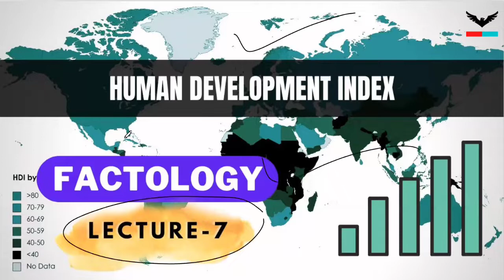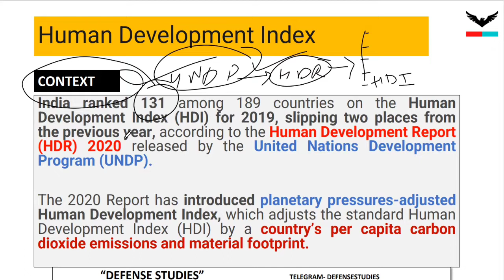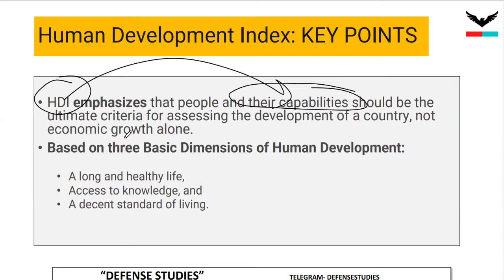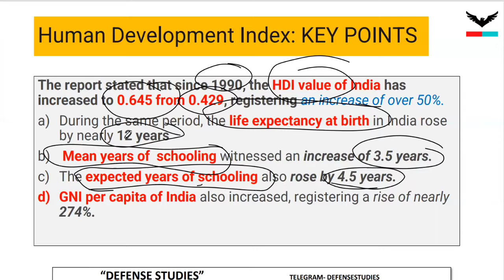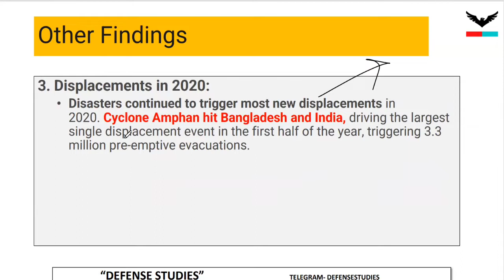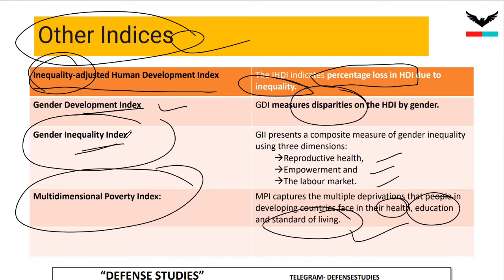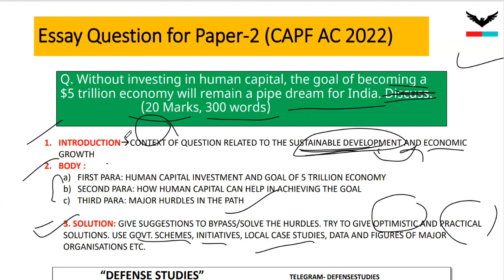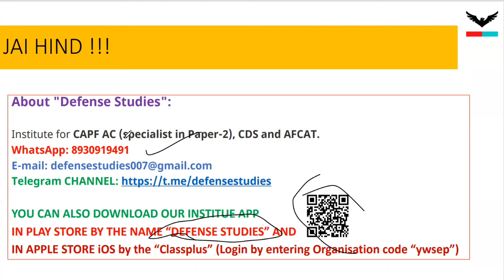Lec-7 || Human Development Index : HDI || Factology || CAPF AC 2022 STRATEGY || PAPER 2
Factology for HUMAN DEVELOPMENT INDEX HDI :

India ranked 131 among 189 countries on the Human Development Index (HDI) for 2019, slipping two places from the previous year, according to the Human Development Report (HDR) 2020 released by the United Nations Development Program (UNDP).

The 2020 Report has introduced planetary pressures-adjusted Human Development Index, which adjusts the standard Human Development Index (HDI) by a country’s per capita carbon dioxide emissions and material footprint.
The other indices that form the part of the Report are:
Inequality-adjusted Human Development Index (IHDI),
Gender Development Index (GDI),
Gender Inequality Index (GII) and
Multidimensional Poverty Index (MPI).

About "Defense Studies":
Institute for CAPF AC (specialist in Paper-2), CDS and AFCAT.

2. Apple iOS- Download "Classplus" App and enter "ywsep" as Organization Code